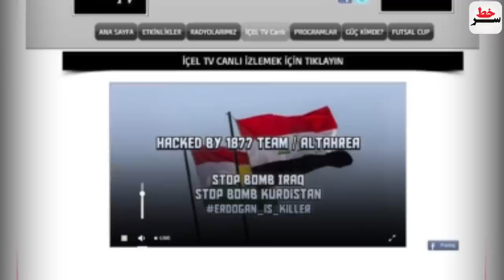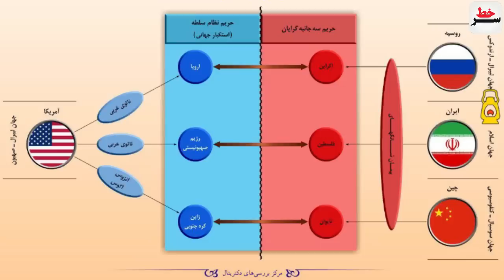راز تلفن ژنرال سلیمانی که اردوغان را از مرگ نجات داد و اشاره رهبری به آن: "اَفَندی،بجنبید،کودتا!"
راز شکست کودتای ترکیه بعد از ۶ سال از زبان رهبری
وقتی تماس ژنرال سلیمانی اردوغان را از مرگ نجات داد!

کارشناس عرب آبرو برای اردوغان نگذاشت؛ "ننگ بر تو...!"